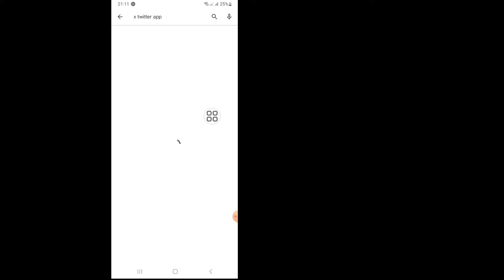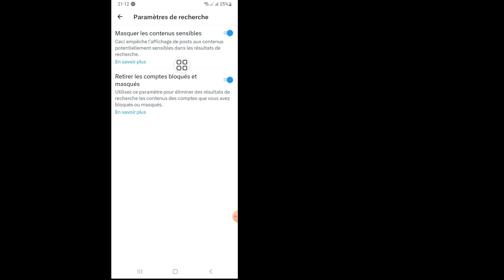Comment désactiver le paramètre de contenu sensible X (Twitter) (2023)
Comment désactiver le paramètre de contenu sensible X (Twitter) (2023) | Désactiver le contenu sensible sur Twitter

Bon, commençons toutes les étapes sans les sauter correctement.

Dans cette vidéo, je vais vous montrer "Comment désactiver le paramètre de contenu sensible X (Twitter) (2023) | Désactiver le contenu sensible de Twitter | Regardez cette vidéo en entier et apprenez en suivant toutes les étapes sans sauter. Cette vidéo est réservée aux téléspectateurs. de ma chaîne. Désactiver le contenu sensible X (Twitter)

Clause de non-responsabilité relative aux droits d'auteur En vertu de l'article 107 de la loi sur le droit d'auteur de 1976, une « utilisation équitable » est autorisée à des fins telles que les commentaires critiques, les actualités et les reportages.

L'utilisation équitable de l'enseignement, de l'érudition et de la recherche est autorisée par les États chargés du droit d'auteur qui pourraient autrement enfreindre le droit d'auteur. L’utilisation éducative ou personnelle à but non lucratif fait pencher la balance en faveur d’une utilisation équitable. Si d'autres auteurs téléchargent à nouveau cette vidéo immédiatement, une mesure sera prise avec un avertissement pour atteinte aux droits d'auteur, alors ne la republiez pas.

                           Paramètres Android

                 Merci beaucoup d'avoir visité ma chaîne